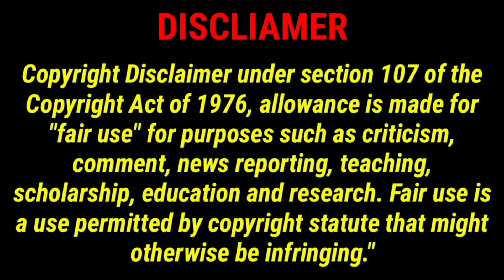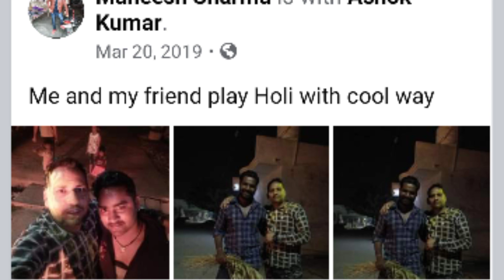Types Of People In Holi | Laugh With Bhadra Pila | Odia Comedy Video | Happy Holi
ଜୟ ଜଗନ୍ନାଥ 🙏🙏